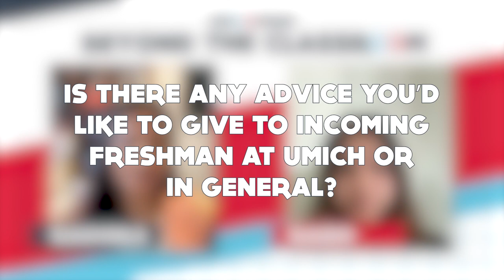OnCourse Vantage | Beyond the Classroom: Banking on the Future with Rashi Watwani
🎙️ Welcome to "Beyond the Classroom," where we delve into the journeys of individuals navigating their way from academia into the professional world. In this episode, we have with us Rashi Watwani, with whom we explore the dynamic landscape of banking and finance and the transitions made by our her into this high-paced industry.

Join us as we sit down with Rashi who has successfully shifted from their academic backgrounds to thrive in banking and finance. Our guests share personal anecdotes, insights, and practical advice on making the leap into this competitive sector.

In this episode, you'll learn:
⭐ The diverse academic backgrounds that can lead to a career in banking and finance.
⭐ Strategies for transitioning smoothly from an organisational studies major to an analyst at Gpldman Sachs
⭐ Key skills and knowledge necessary for success in this field.
⭐ Challenges faced and how to overcome them during this transition.
⭐ Valuable tips for aspiring individuals aiming to enter banking and finance.

Tune in and gain invaluable perspectives that will empower and inspire you in your own journey from the classroom to a thriving career in banking and finance.

0:00 Intro
8:00 For students interested in transferring to Ross from LSA, is it easy? What's the process?
24:39 How has your experience been working in Finance? Do you see yourself doing this long-term?
29:53 IS there any advice that you'd like to give to incoming freshmen at UMich or in general?